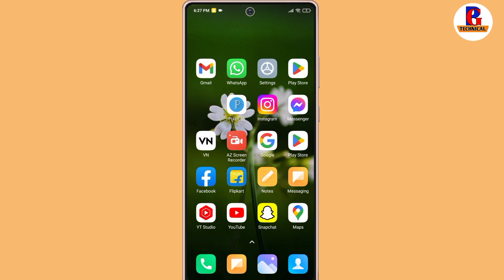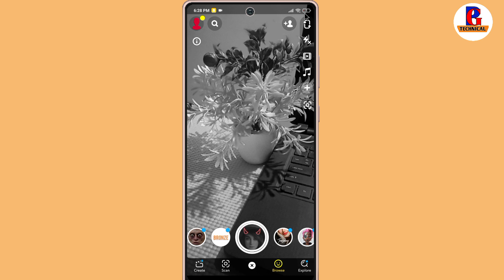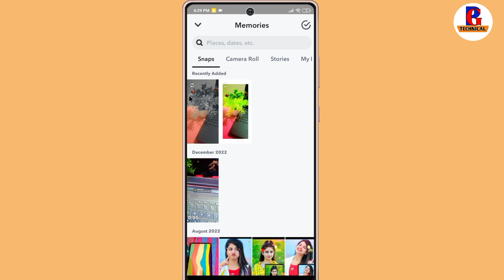snapchat se photo kaise khinche !! how to use snapchat camera !! snapchat me photo kaise click kare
Snapchat ka camera kaise use kare
how to click photo in snapchat
Snapchat camera se photo kaise khinche